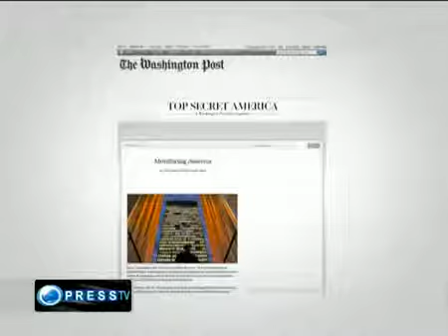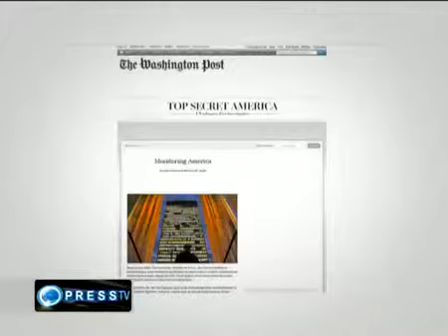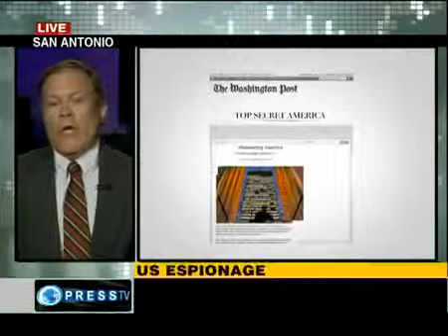Mark Dankof (Spying on Americans) AIPAC Spy Org, Israeli Agenda, ADL, Mossad